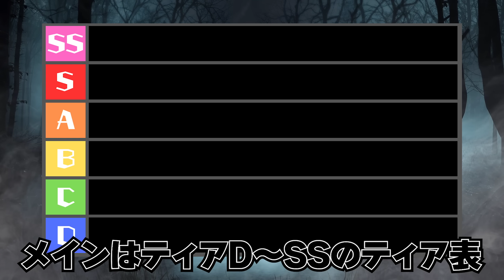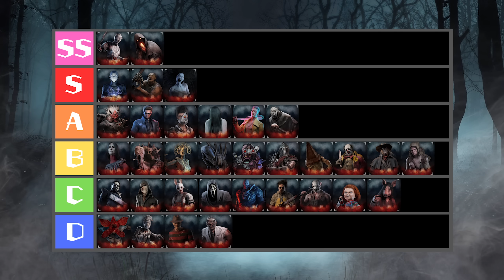勝手にキラーランキング「2024年3月版」DBD全34人のキラーの強さを勝手にランキング【Dead by Daylight】#446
PS5版「Dead by Daylight」キラーメインで動画を投稿しています。

『DBD動画プレイリスト』

00:00「オープニング」
02:08「ドクター」
03:44「ナイトメア」
05:14「ハグ」
06:40「デモゴルゴン」
08:11「ピッグ」
09:43「グッドガイ」
11:08「トラッパー」
12:39「カニバル」
14:05「ネメシス」
15:42「ゴーストフェイス」
17:12「ハントレス」
18:49「リージョン」
20:21「シェイプ」
22:09「ツインズ」
23:33「デススリンガー」
25:14「クラウン」
26:53「エクセキューショナー」
28:50「ナイト」
30:33「シンギュラリティ」
32:27「ゼノモーフ」
34:19「プレイグ」
35:59「ドレッジ」
37:44「アーティスト」
39:30「レイス」
41:01「トリックスター」
42:37「怨霊」
44:31「スカルマーチャント」
46:12「ウェスカー」
47:56「鬼」
49:53「スピリット」
51:38「ヒルビリー」
53:23「セノバイト」
55:07「ブライト」
56:52「ナース」
58:11「まとめ」